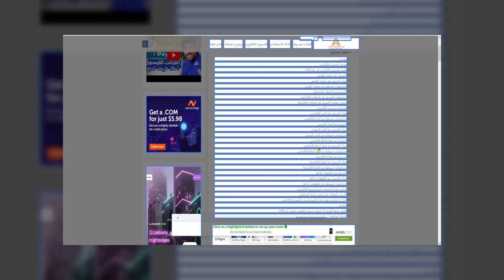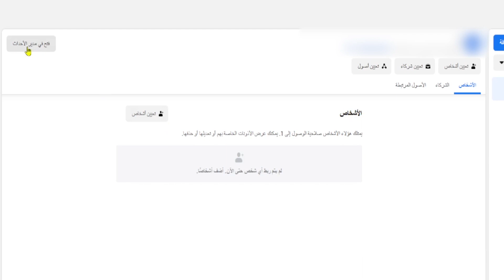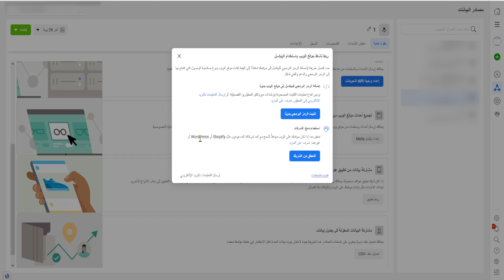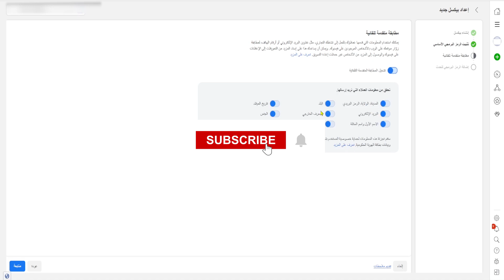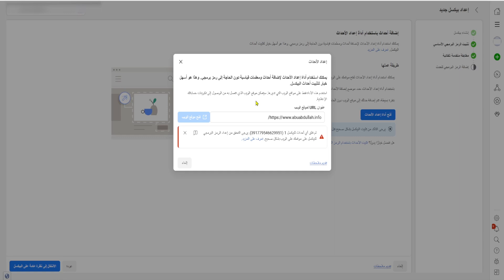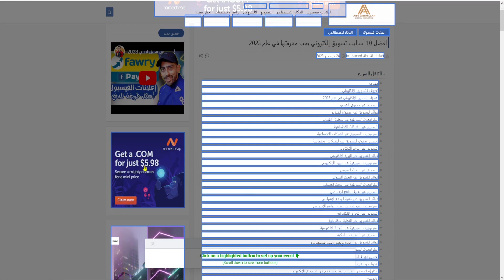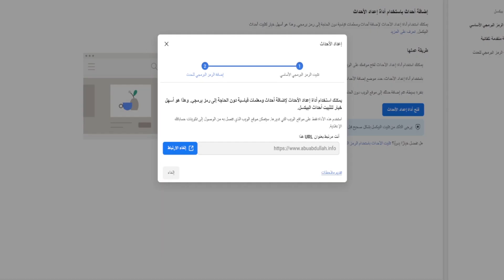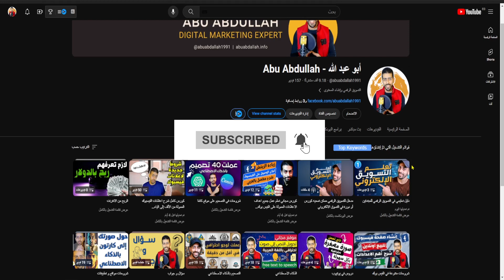انشاء فيسبوك بيكسل و الربط مع مدونة بلوجر المجانية في مدير اعلانات فيس بوك الشرح بالعربي Meta Pixel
في الفيديو دا  اسهل  شرح بالعربي  لأداة مهمة جدا في اعلانات ميتا مش واخدة حقها في المحتوى العربي
و هي اداة البيكسل  , و لأول مرة حد يتكلم عن طريقة تثبيت كود بيكسل على مدونة بلوجر و حل لمشكلة تثبيته و الاستفادة منه
الحمد لله وصلت للمعلومة بعد بحث و تجربة و مش هبخل عليكم بيها عشان هتوفر عليكم كتير
طبعا بلوجر منصة مجانية و تقدر تستغلها ف عمل صفحات هبوط  او غير ذلك
و عموما الشرح وافي و كافي ان شاء الله و ارجو دعمكم بالاعجاب و المشاهدة للنهاية و تعليقاتكم الجميلة
pixel facebook شرح
حل مشكلة ربط بيكسل فيسبوك مع مدونة بلوجر
اسهل شرح ممكن تشوفه على اليوتيوب لربط فيسبوك ميتا بيكسل و شرحه و طريقة ربطه على مدونة بلوجر المجانية
كيفية انشاء فيسبوك بيكسل وربطه بالمتجر الالكتروني Events Setup / Create Facebook Pixel Facebook Ads
facebook pixel شرح

 (  أقسام الفيديو  )
00:00 ما هو بيكسل ميتا أو بيكسل الفيسبوك ؟
01:23 شرح انشاء بيكسل ميتا فيسبوك
04:44 شرح انشاء الاحداث  EVENTS  و ربطها على الموقع

☑️ يمكنك دعم القناة بأقل من 1$ فقط بالانتساب و الانضمام لأعضاء القناة  من خلال الرابط التالي :